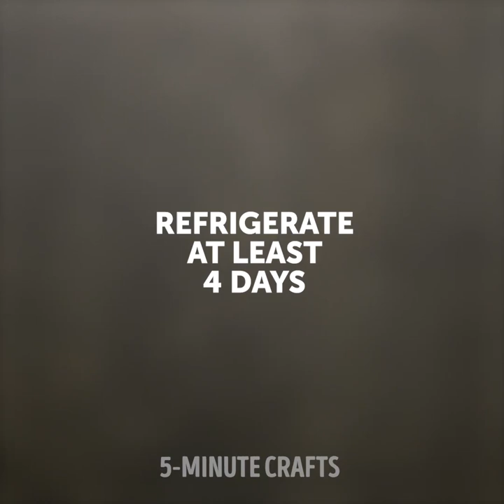20 SPECTACULAR EGG RECIPES THAT'LL SATISFY EVERYONE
TIMESTAMPS:

1:08 Omelet roll recipe
2:01 Deep-fried eggs
3:14 Meat balls with eggs recipe
5:39 Egg pate for sandwiches
7:31 Egg noodle soup recipe
9:16 Avocado with eggs in the oven
10:42 Rainbow meringue cookies recipe